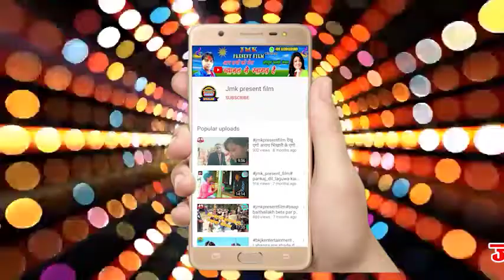jmkpresentfilm मन करे अइती देवघर ए बाबा Man Kare Aiti Devghar Ye Baba बजार मे धुम मचाने बाल बोल बम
jmkpresentfilm bhaktisong bolbamsong मन करे अइती देवघर ए बाबा Man Kare Aiti Devghar Ye Baba बजार मे धुम मचाने बाल बोल बम गना शावन मे बाबा भोले नाथ के नाया गित आँप सब के बिच लेकर आये है
 आँप सब से 🙏 हाथ जोड कर बिन्ती करता हु आँप लोग निरास मत किजिये गना को पूरा सुनिये अगर अछा लगे तो लाइक कोमेन्ट किजिये नहि लगे तो कोमेन्ट बोक्स मे मेरा कमि कम्जोरी बताइये हम सुधार करेङे लेकिन नाराज होकर गना को अन्सुनी मत किजिये आँप सभी दर्सक बिरिन्द चाहेङे तो छोटा से छोटा कलाकार को कहाँ से कहाँ तक पुगा सक्ते है

अगर आँप लोग को किसि भि तरह से कोइ सलाह सुझाब देना हो तो आँप मेरे whatsapp से सम्पर्क कर सक्ते है 👇️

एलबम =बोल बम गित
गायक=देशी भुपेन्द्र
गितकार = सफर सतेन्द्र
रेकर्डिङ = jmk present film
निर्माता = भुपेन्द्र&प्रताप
पोस्टर डिजाइनर = भुपेन्द्र
मिस्क्सिङ =भुपेन्द्र
स्टुडियो = जय मा कालिका न्यु रेकर्डिङ स्टुडियो हरिपुर्वा न पा 5 जिल्ला सर्लाही नेपाल